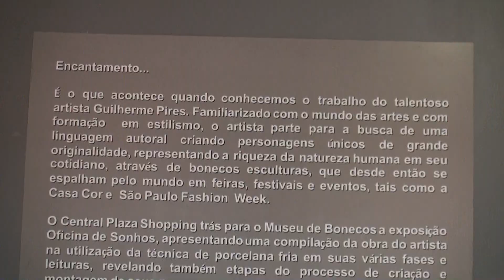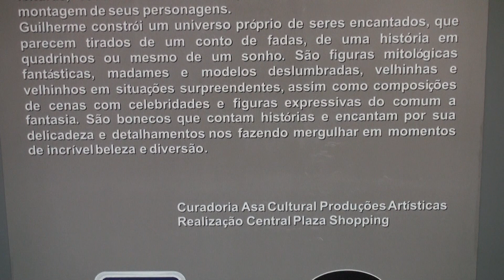Oficina de sonhos - bonecos de bisqui - 15/07/17 - Guilherme Pires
Artista: Guilherme Pires
Museu de bonecos - Oficina de sonhos - arte em bisqui

Exposição:
Central Plaza Shopping
Loja 118
Av. Dr. Francisco Mesquita, 1000 - Vila Prudente

Período: até 13/08/2017